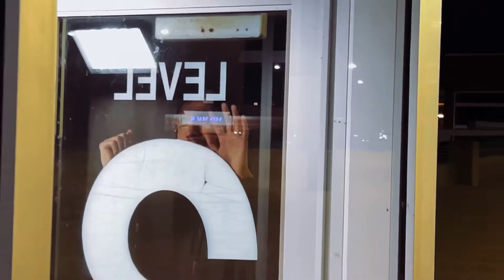Gabe and Angel?!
Woah hold on did I see that correctly you may wonder. It is Gabe has returned, and with his brother Angel! Skin walkers and conspiracy talks just a normal night with the brothers.